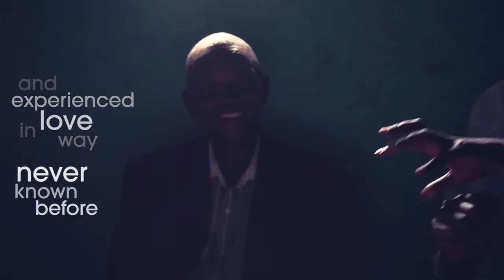Emmanuel's Story - Rwanda